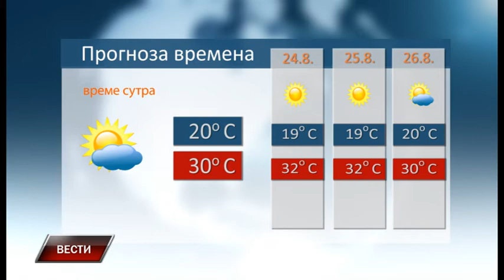Vesti 22 8 2018